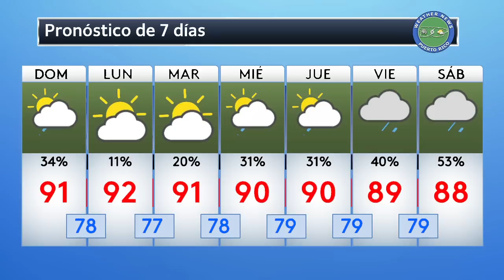Invest 92L con alto potencial ciclónico y amenaza con afectar las islas del Caribe